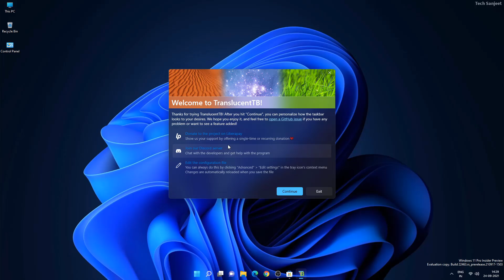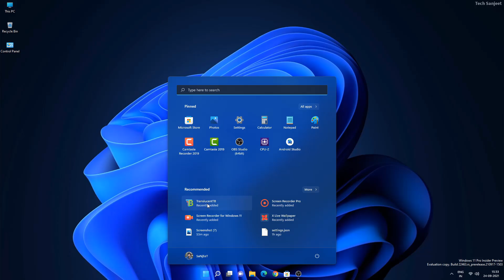Windows 11: Transparent Taskbar (How to Make - 2022)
Windows 11: Transparent Taskbar (How to Make -2022), Hello guys in this video I will show you how we can make the windows 11 taskbar transparent and the same you can follow for windows 10 as well, And don't forget to HIT the LIKE 👍 button and SMASH the SUBSCRIBE 🔴 button too.